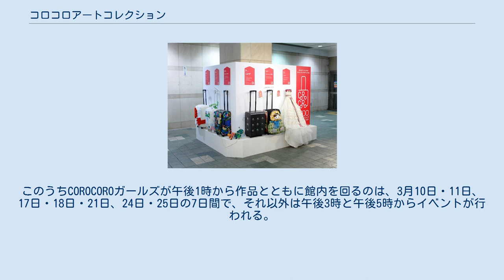コロコロアートコレクション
コロコロアートコレクション、展示作品の一部。
ドレスやスピーカーを模したものなどデザインは様々。
 コロコロアートコレクション（COROCOROアートコレクション）は、北海道札幌市にあるJRタワースクエア内で、JRタワー完成から4周年を記念して2007年3月に行われたアートイベント。
株式会社札幌駅総合開発が主催。
全24人のアーティスト達がデザインを手がけた、「コロコロ」こと小さなトロリーバッグを展示する。
イベントの開催期間は2007年の3月6日から3月25日。
 コロコロアートコレクションではJRタワースクエアを構成する、札幌ステラプレイス、アピア、札幌エスタ、札幌パセオにて展示。
作品は様々なアーティストたちがトロリーバッグにデザインしたもので、カセットレコーダー、LED、菓子やコンデンサーズームマイクなど、ありとあらゆる素材で作られている。
全部で24個ある作品は、アピア・地下一階に位置する木漏れ日の広場、札幌エスタ7階にあるエレベーターホール、地下一階札幌パセオ・東側地下通路、札幌ステラプレイス・1階の東コンコースにあるオフィス入り口前の、4か所にそれぞれ6作品が展示された。
「アートは、キュートに」をイベントのコンセプトに、赤色を基調としたテーマカラーが特徴。
期間中午後1時（実施日限定）・3時・5時のそれぞれの時間には、「COROCOROガールズ」と呼ばれる一団が作品のトロリーバッグを引いて館内を移動。
JRタワースクエア内を作品を引き連れて回る、アートパフォーマンスもこのイベントの特徴である。
 イベントの開催日は2007年3月6日・7日、9日～11日、16日～18日、21日、23日～最終日の25日である。
このうちCOROCOROガールズが午後1時から作品とともに館内を回るのは、3月10日・11日、17日・18日・21日、24日・25日の7日間で、それ以外は午後3時と午後5時からイベントが行われる。